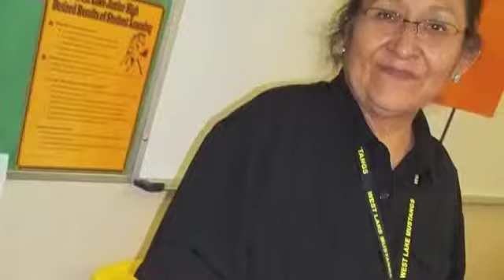West Lake Jr. High Spirit Week Slideshow 2012-2013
SBO Slideshow 1